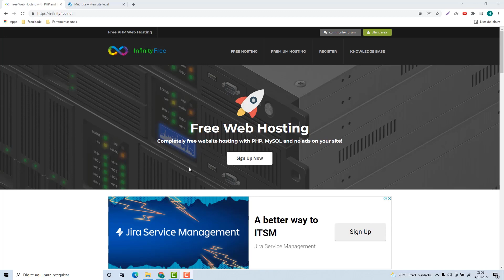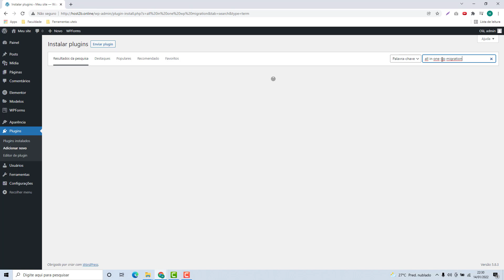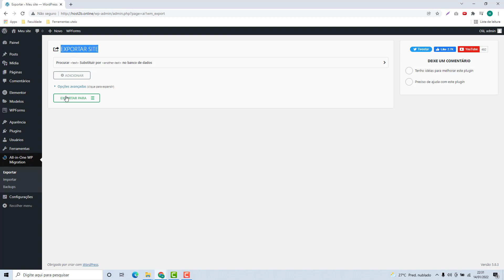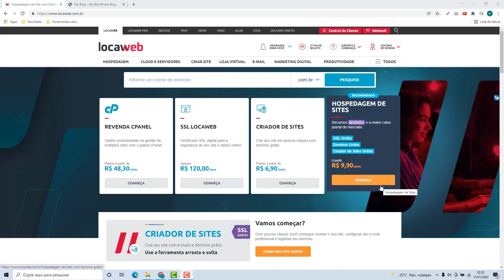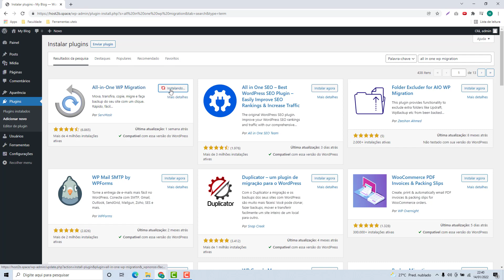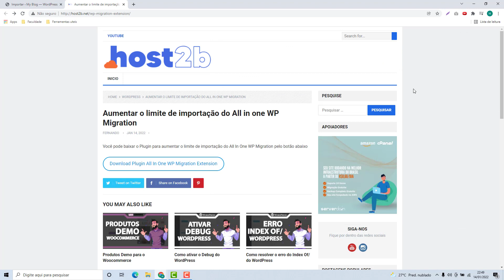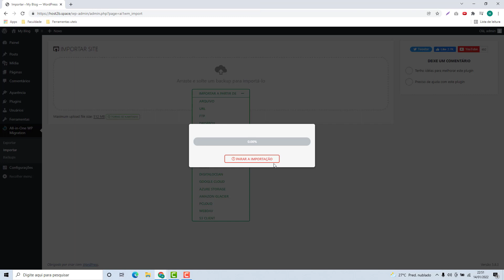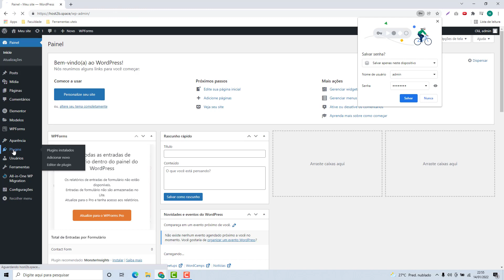Como migrar o site WordPress da Infinityfree para a Locaweb (Rápido e Fácil) 2022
Aprenda Como migrar o site WordPress da Infinityfree para a Locaweb facilmente e em poucos minutos

NOTA IMPORTANTE!!! Veja link para baixar o Plugin adicionar do All In One WP Migration